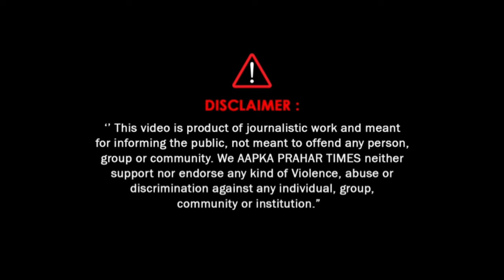एल्विस यादव ने आखिर कियूँ युवक को मारा थप्पड़ || Islamuddin Khan|| Aapka Prahar Times